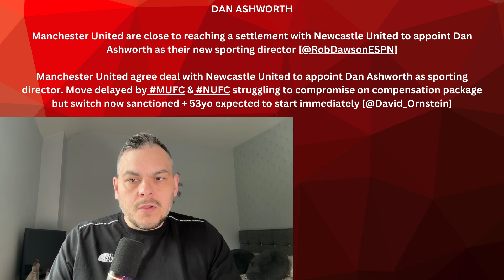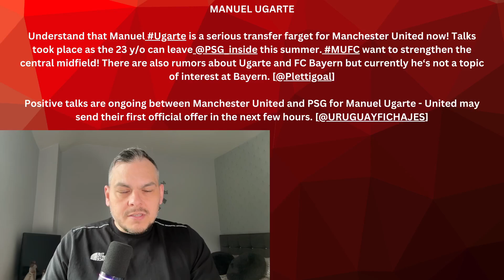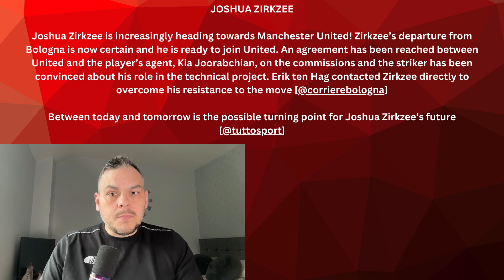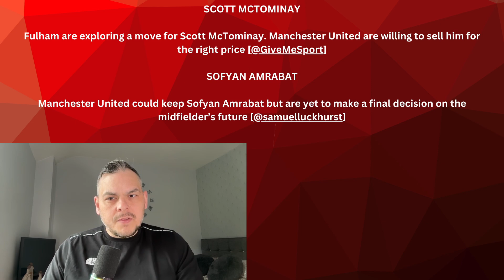7 DEALS This Week! Transfer Hijack? Man United News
In today's video, we dive into the latest Manchester United news and transfer updates. Manchester United is on the brink of completing 7 major deals this week, thanks to the efforts of INEOS. We'll discuss the potential transfer hijack involving Michael Olise, Joshua Zirkzee's possible move to Old Trafford, and the strong links between Manuel Ugarte and United. Additionally, we'll cover Matthijs de Ligt's advanced talks with United, Fulham's interest in Scott McTominay, and the latest updates on Sofyan Amrabat's future.